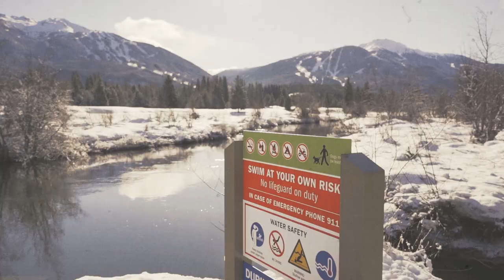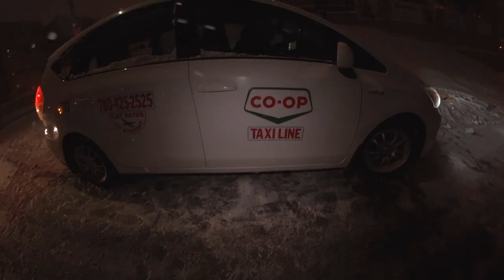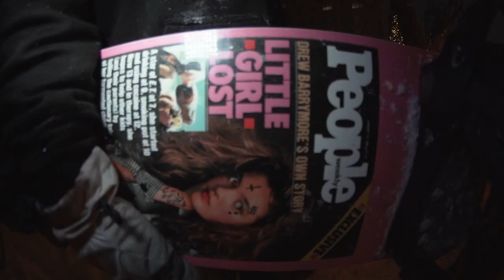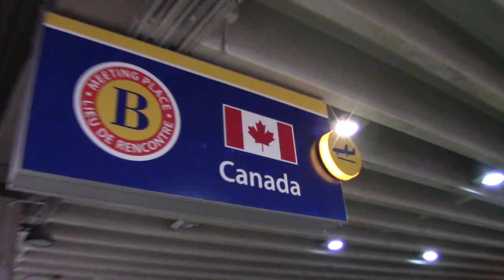WOPPERS / FULL MOVIE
Woppers tells about a trip through the western Canada of three Italian transplants who moved to BC to chase the dream.